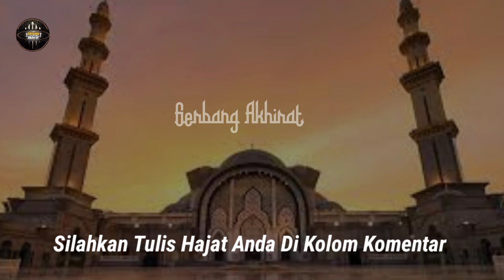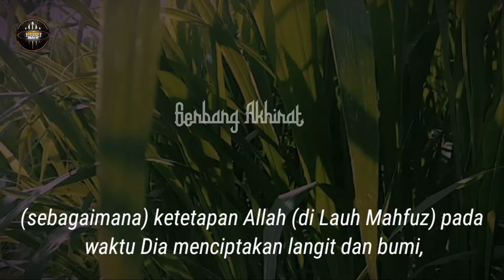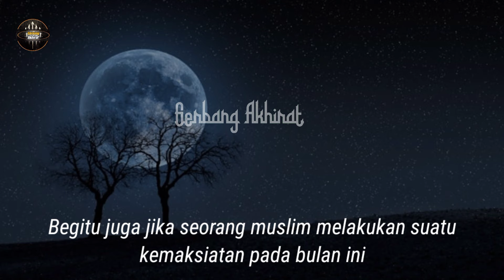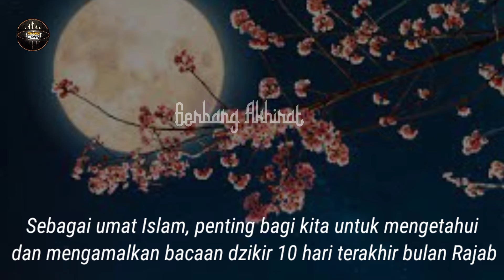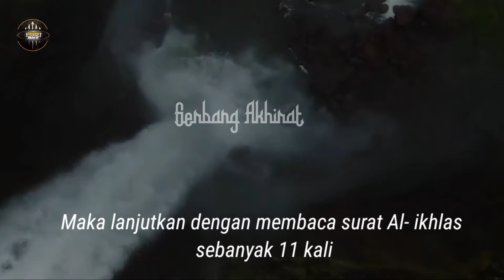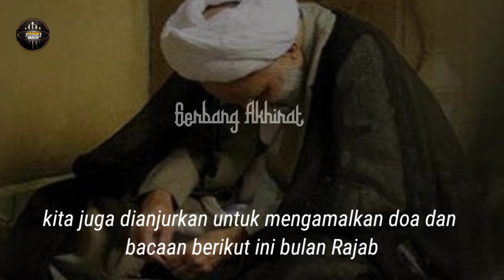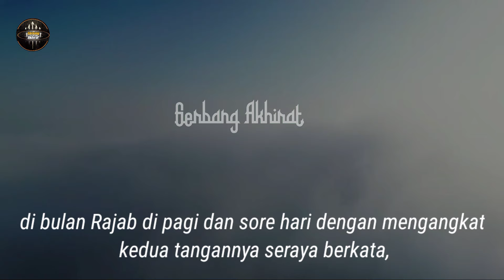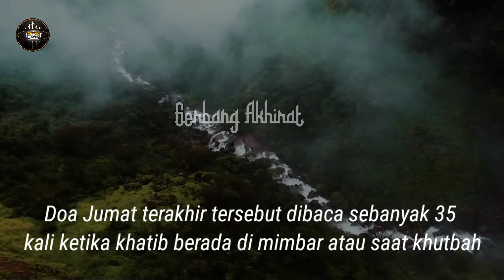Bacaan Dzikir 10 Hari Terakhir Bulan Rajab dan Waktu Membacanya,Segala Dosa Besar Akan Terhapuskan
Berikut amalan doa dan dzikir 10 hari terakhir di bulan rajab,segala dosa akan di ampuni...beeikut bacaan doa dan dzikir beserta waktu membacanya

Inilah Bangsa Rum Yang Di Ceritakan Allah Dalam Al Quran,Bangsa Rum Yng Menghianati Umat Islam Pada Akhir Zaman